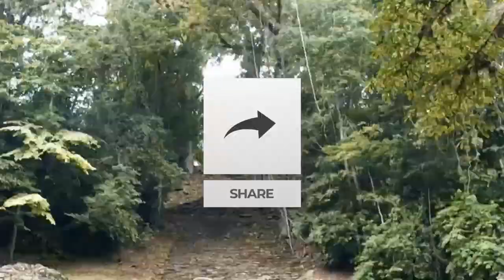Top 10 Strangest Things Scientists Can't Explain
In today's Top 10 we countdown some of the strangest things that cant be explained by scientists.